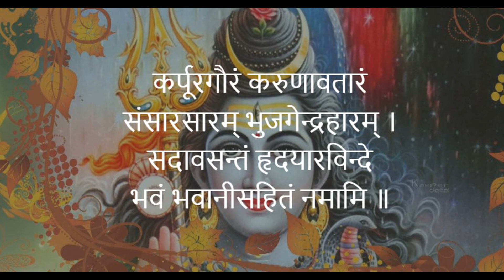Karpur Gauram mantra I कर्पूरगौरं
मंत्र से भगवान शिवजी की स्तुति की जाती है। भगवान शिव को श्मशान वासी व उनका स्वरुप भंयकर और अघोरी वाला माना जाता है। लेकिन ये स्तुति बताती है कि उनका स्वरुप बहुत दिव्य है। शिव को सृष्टि का अधिपति माना गया है, वे मृत्युलोक के देवता हैं, उन्हें पशुपतिनाथ भी कहा जाता है, पशुपति का अर्थ है संसार के जितने भी जीव हैं (मनुष्य सहित) उन सब का अधिपति। ये स्तुति इसी कारण से गाई जाती है कि जो इस समस्त संसार का अधिपति है, वो हमारे मन में वास करे। भगवान शिव श्मशान वासी हैं, जो मृत्यु के भय को दूर करते हैं। हमारे मन में शिव वास करें, मृत्यु का भय दूर हो।
इस मंत्र से शिवजी की स्तुति की जाती है।
कर्पूरगौरं करुणावतारम् संसारसारं भुजगेन्द्रहारम् |
सदा वसन्तं हृदयारविन्दे भवं भवानीसहितं नमामि ||
इसका अर्थ इस प्रकार है-
कर्पूरगौरं - भगवान शिव जो कपूर के समान शुद्ध है।
करुणावतारं - वह जो जिसका व्यक्तित्व करुणा का अवतार है और जो करुणा का साक्षात् अवतार है।
संसारसारं - वह जो संपूर्ण सृष्टि के सार है।
भुजगेंद्रहारं - वह जो सांप के राजा को अपने गले में हार के रूप में धारण करते है।
सदा वसन्तं हृदयारविन्दे - हृदय अरविंदे का अर्थ है ‘दिल में’ (कमल के रूप में शुद्ध)। कमल, हालांकि गंदे पानी में पैदा होता है, उसके चारों ओर कीचड़ का भी उस पर कोई प्रभाव नहीं पड़ता है। इसी प्रकार भगवान शिव हमेशा (सदा) रहते हैं (वसंत) प्राणियों के हृदय में जिससे उनपर सांसारिक मामलों का प्रभावित कोई नहीं पड़ता हैं।
भवं  - भगवान
भवानीसहितं नमामि - देवी भवानी के रूप में जो पार्वती और शिव को मैं प्रणाम करता हूँ।
मंत्र का पूरा अर्थ: वह जो कपूर के समान शुद्ध, जो जिनका व्यक्तित्व करुणा का अवतार है। जो संपूर्ण सृष्टि के सार है और जो सांपों के राजा को अपने गले में हार के रूप में धारण करते है, वे भगवान, शिव और माता भवानी सहित हृदय में सदैव निवास करें जिसका प्रकार कीचड में कमल रहता है और मैं आपको प्रणाम करता हूँ।